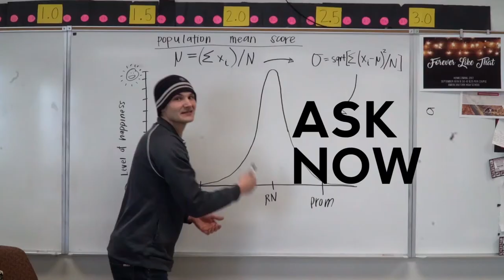KAVE TV - 5/18/18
Directors
Luke Knight
Jackson Brady
Max Fillmore

Tyler Heath